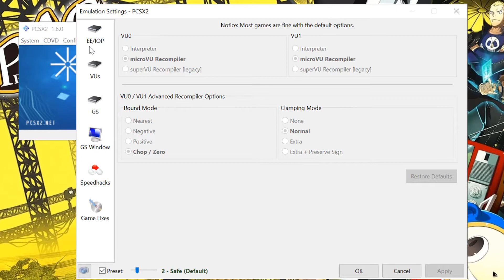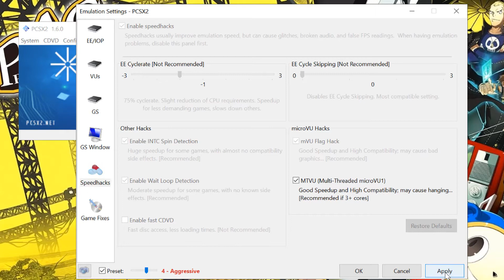BestSettings PCSX2 1.6.0 2020 | AMD A10 7300 | R5m230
● MY SPEC!: Procie : AMD A10 7300(Kaveri) 1.9ghz-3.2ghz ULV
                                : RAM 8GB (4*2) 800mhz DDR3
                                : VGA IGP R6+R5m230 2gb  DDR3
OS                           : Windows 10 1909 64bit
HDD                        : 1TB 5400 rpm
Driver VGA             : AMD Adrenalin 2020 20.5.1
Laptop Model       : Lenovo Z40-75